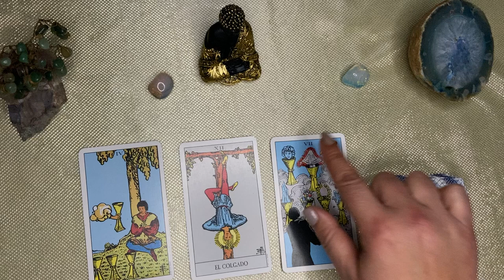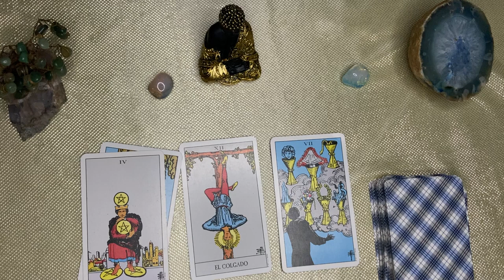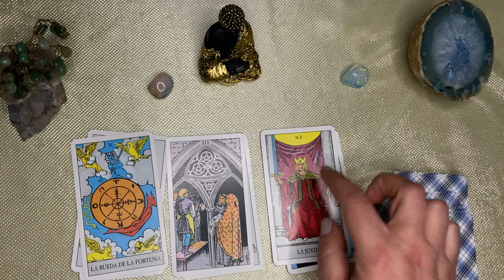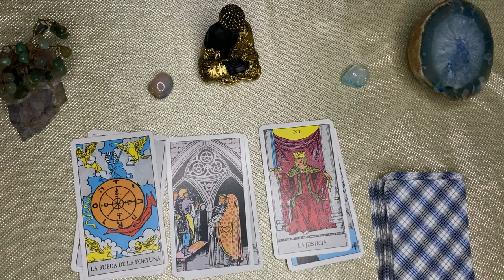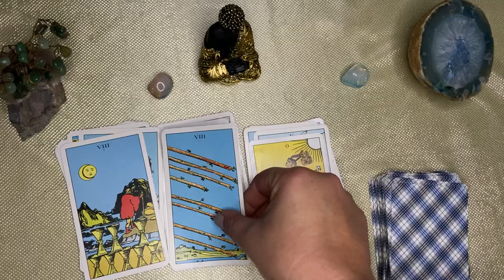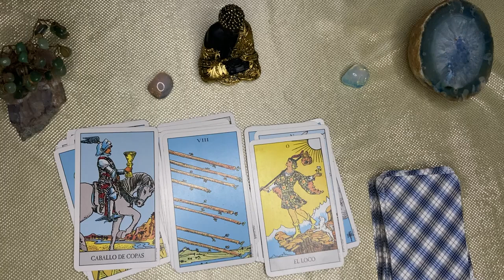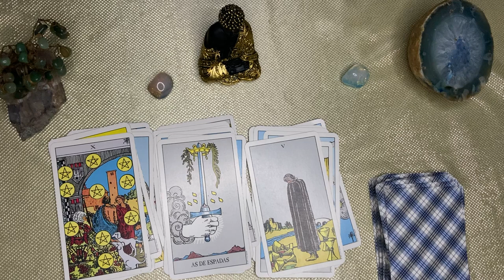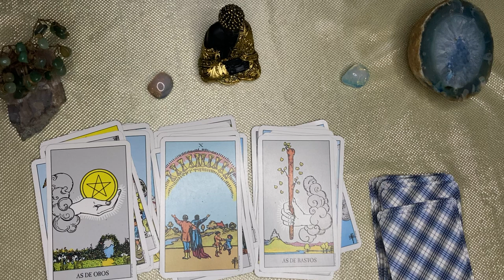Capricornio🌙🌞AGÁRRATE QUE TU VIDA VA A DAR UN GIRO MARAVILLOSO! TODO COMIENZA A CAMBIAR DE INMEDIATO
CAPRICORNIO capricorn♑️